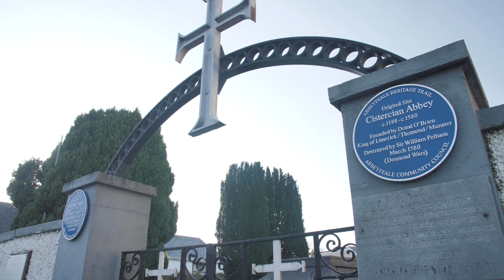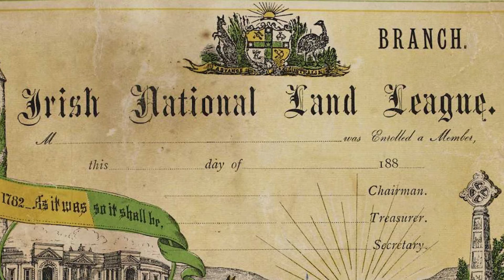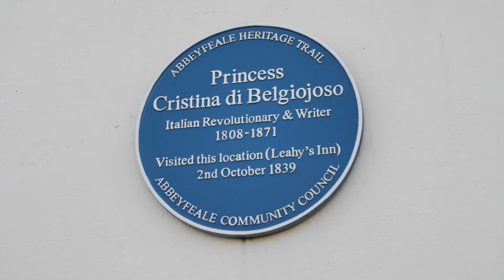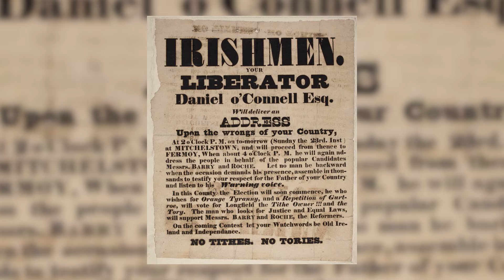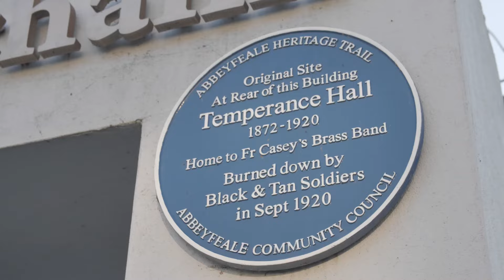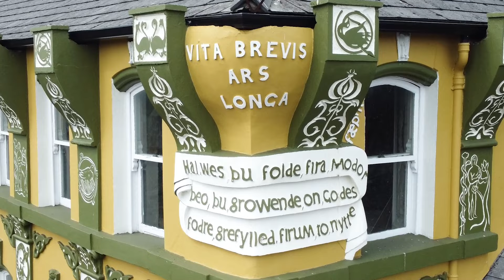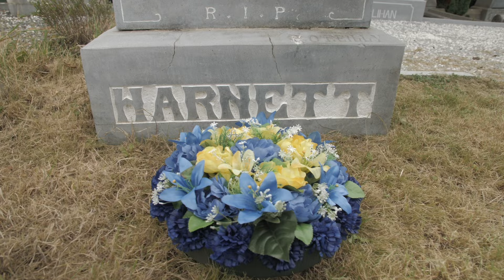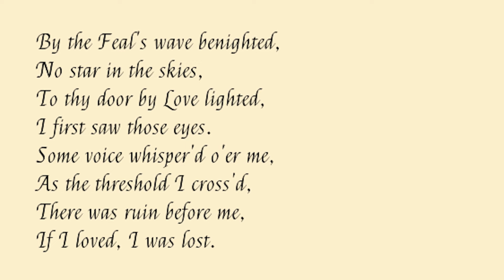Abbeyfeale Heritage Trail - Full Tour Video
This 20 min Video looks at the respective stories and historical aspects behind 11 different Locations, Heritage Plaques, and/or Monuments that make up our Abbeyfeale Heritage Trail.
It was recoded over the Summer of 2023.